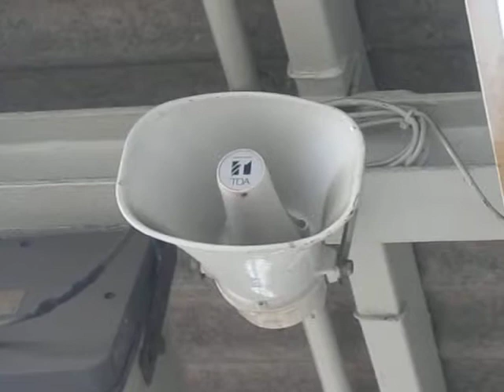松山駅乗り換え放送